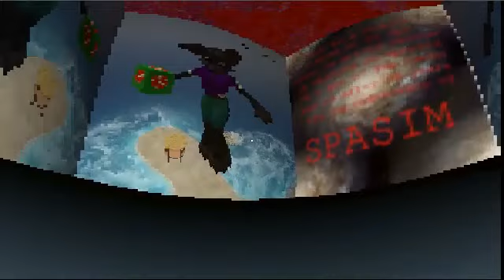Real Time CPU Ray Tracer (unrated, unnarrated, & underrated)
0:00 | 0:09 | 0:20 | 0:30 | 0:40 | 0:47 | 1:03 | 1:27 | 1:34 | 1:47

Spasim Rebooted: A reboot of Spasim.
Ahead of its time.